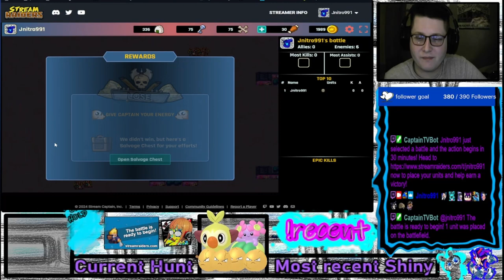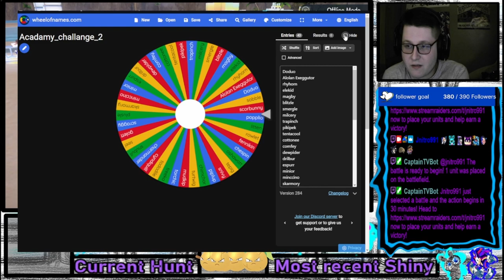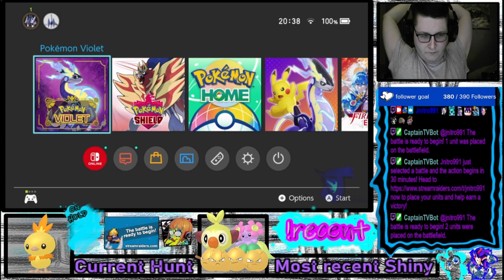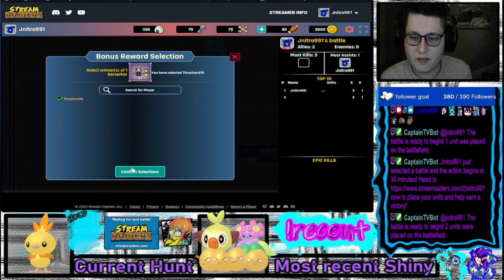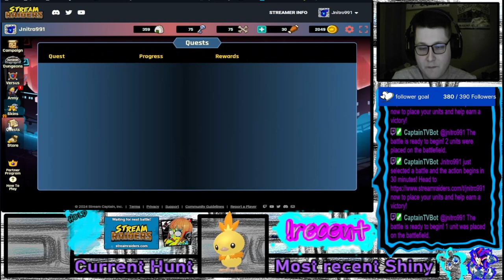The Shiny Academy Challenge VOD 28/2/24